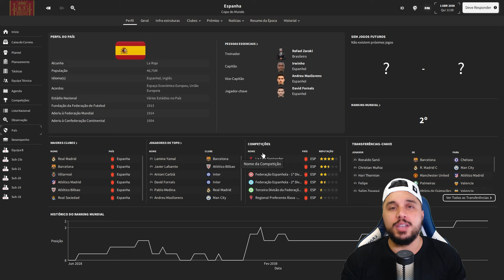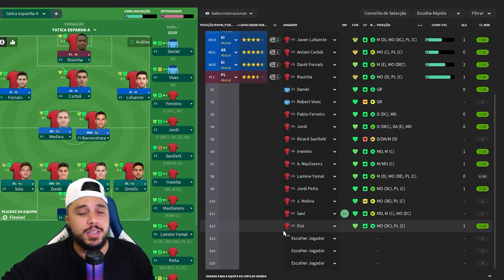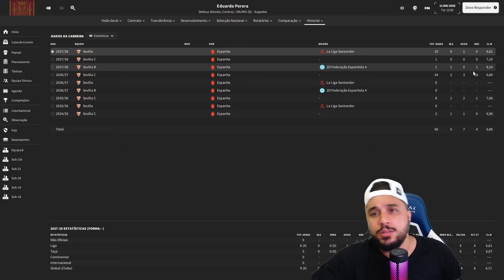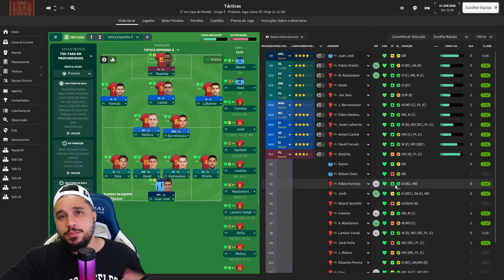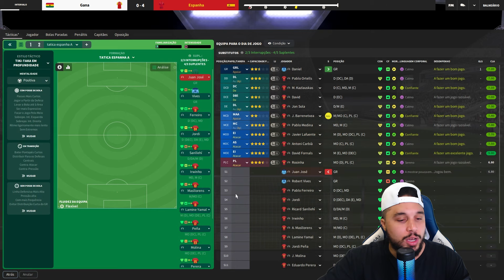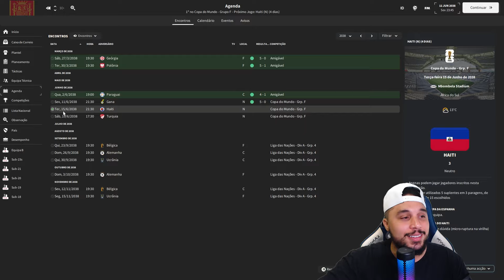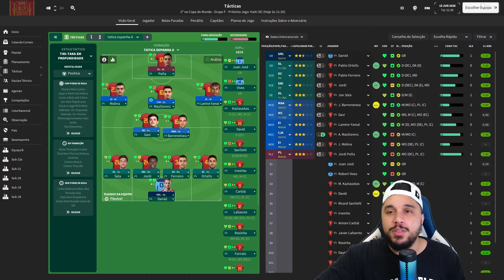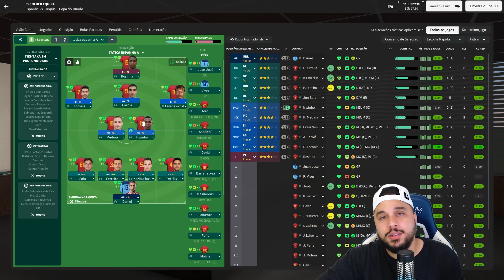ESSE É O SEGREDO PRA GANHAR UMA COPA DO MUNDO! - Saga Desempregado FM 24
CHEGA DE BUGS! Deixe o seu EA FC mais parecido com o FM!🔥